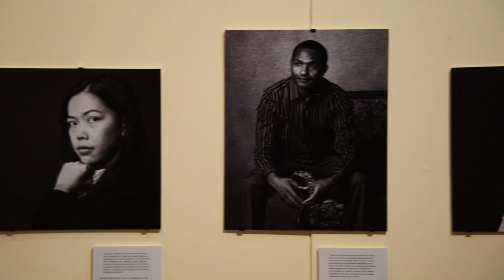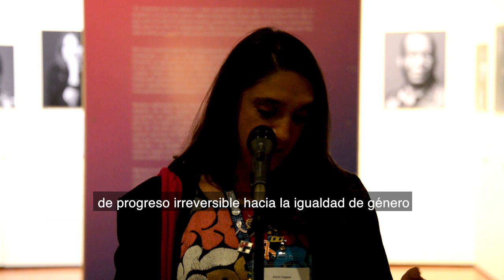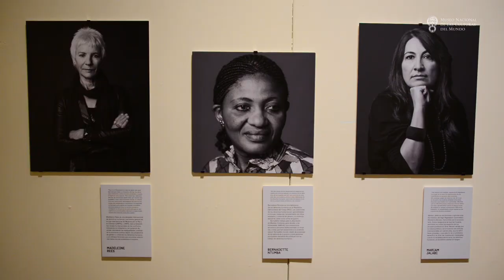Inauguración exposición temporal: Un mundo con equidad de género.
En el MNCM se inauguró la exposición temporal “Un mundo con equidad de género. Un tributo a quienes luchan por los derechos de las mujeres”, fotografías de Anette Brolenius, en colaboración con la Embajada de Suecia y el Swedish Institute.
En la ceremonia se contó con la presencia del Excmo. Sr. Gunnar Aldén, Embajador de Suecia en México, Alynn Cappon, coordinadora de Alianzas estratégicas de ONU Mujeres en México, y la antropóloga Alejandra Gómez Colorado, directora del MNCM.